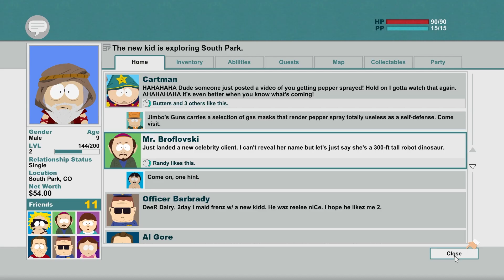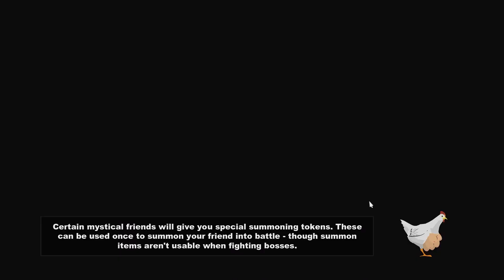City Wide Struggles - South Park: The Stick of Truth (2014) - LAST DECADE #5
Hey all! We're Select Restart. In March, Jace is The New Kid in town trying to fight for the truth. The Stick of Truth!

Jace's solo channel: Mana Chamber
Magic: the Gathering

Bradin's solo channel: Smif
Horror and Simulation

"South Park: The Stick of Truth is a 2014 role-playing video game developed by Obsidian Entertainment in collaboration with South Park Digital Studios and published by Ubisoft. Based on the American animated television series South Park, the game follows the New Kid, who has moved to the eponymous town and becomes involved in an epic role-play fantasy war involving humans, wizards, and elves, who are fighting for control of the all-powerful Stick of Truth. Their game quickly escalates out of control, bringing them into conflict with aliens, Nazi zombies, and gnomes, threatening the entire town with destruction."